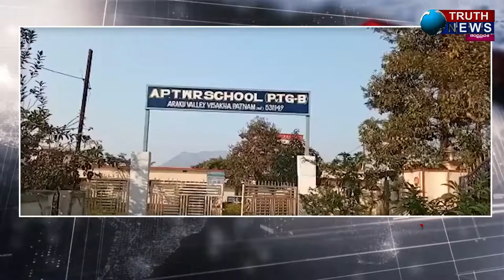అరకు వేలి విద్యార్థి వయస్సు నుండే పగలు ప్రతికారాలు వ్యవహరిస్తున్న గిరిజన విద్యార్థులుTRUTHNEWS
@truthnewstelugu అరకు వేలి మండలంలో విద్యార్థి వయస్సు నుండే పగలు ప్రతికారాలు వ్యవహరిస్తున్న గిరిజన విద్యార్థులు